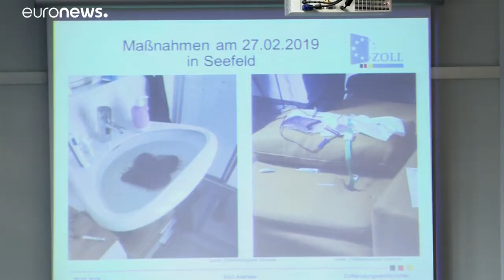21 sportolót gyanúsítanak vérdoppingolással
A müncheni ügyészség szerint valamennyi sportoló kapcsolatban állt az északisí-világbajnokság idején letartóztatott orvossal, Mark Schmidttel.…